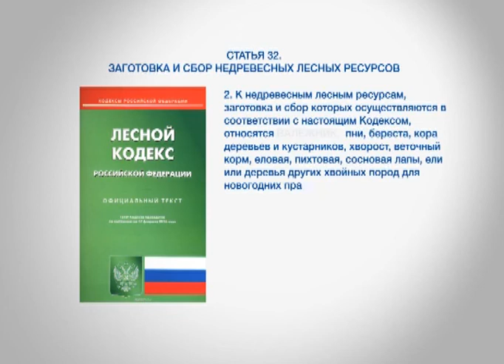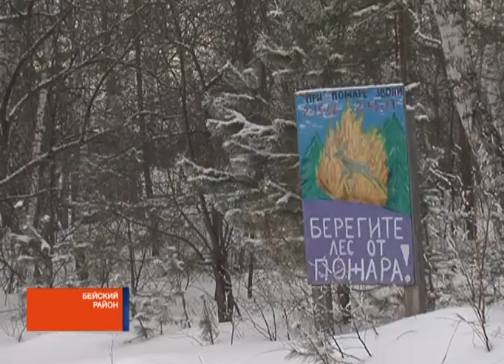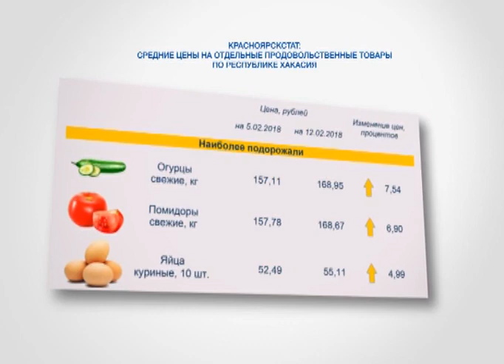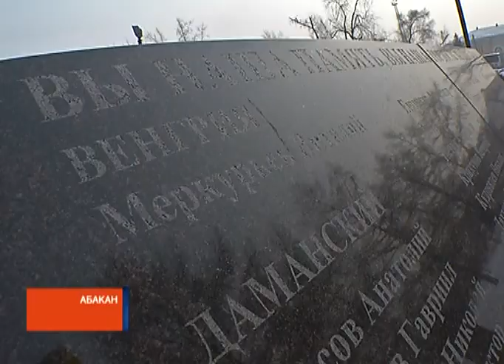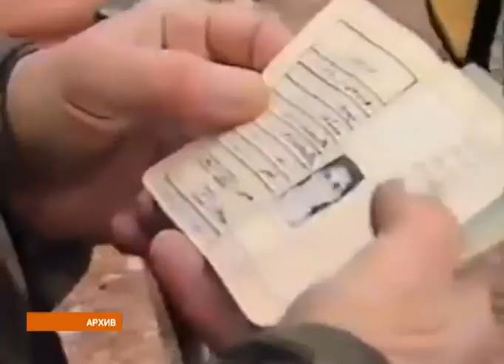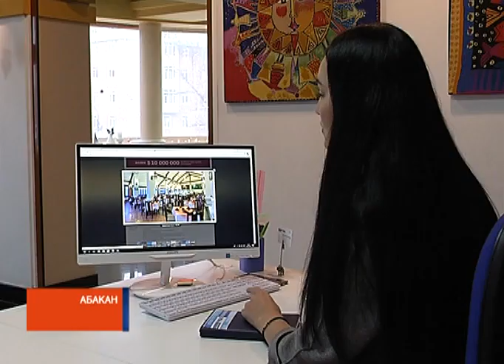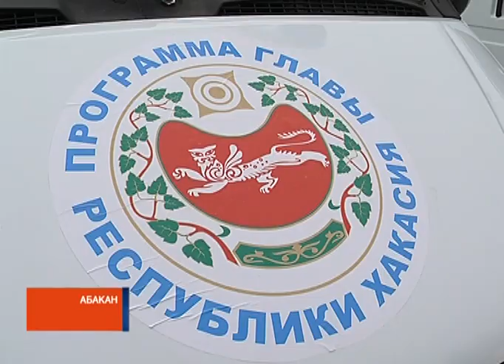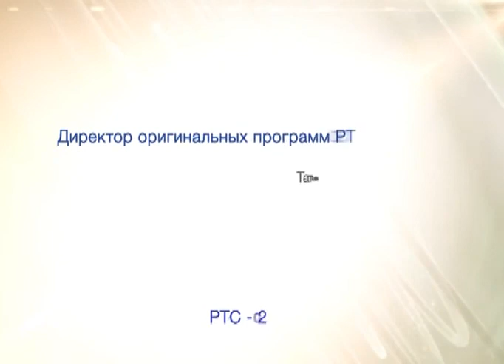7 Дней 18 02 2018